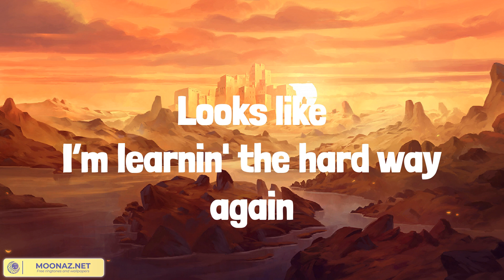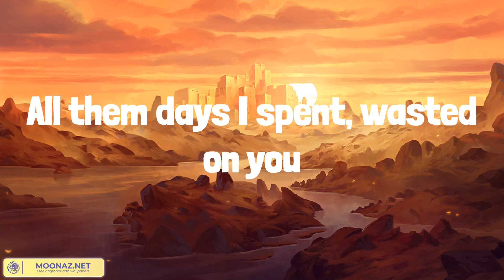Wasted On You (Lyrics Mix) Morgan Wallen, Lainey Wilson, Cole Swindell, Chayce Beckham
00:00 Morgan Wallen - Wasted On You
02:58 Lainey Wilson - Watermelon Moonshine
06:26 Cole Swindell - She Had Me At Heads Carolina
09:52 Chayce Beckham - 23

Thinkin' ’bout all I’ve wasted on you
Yeah, I swore this one'd be different
and all of this money and all these sorries I don’t owe you, honey
Like this pile of your stuff that’s packed up in the back
All them days I spent, wasted on you, wasted on you